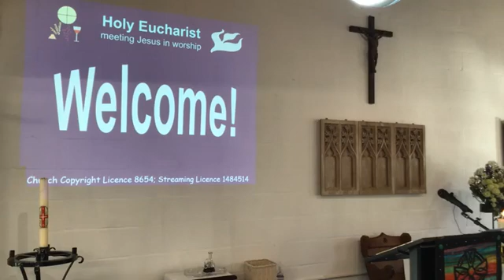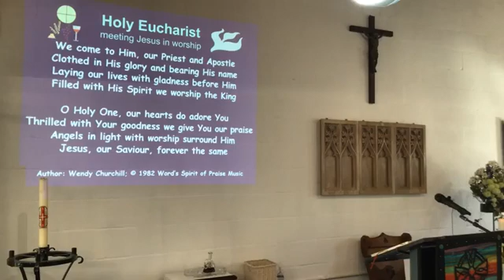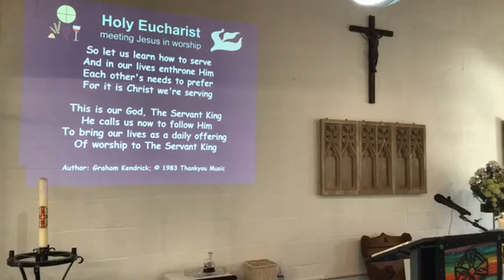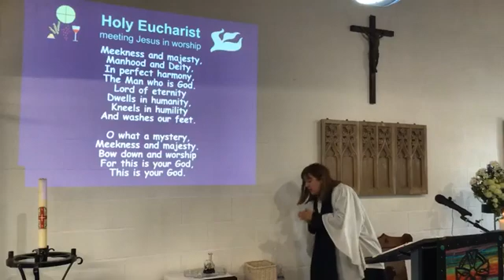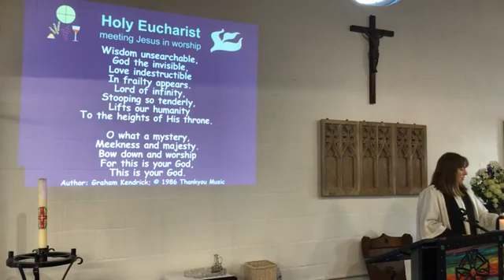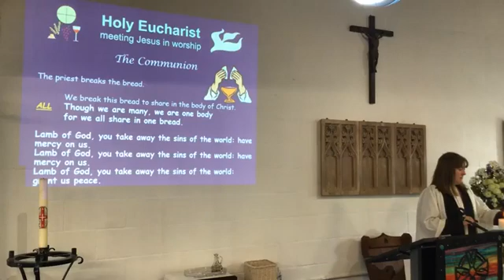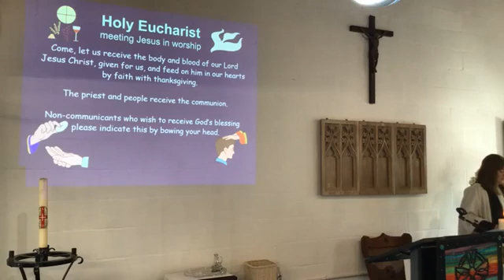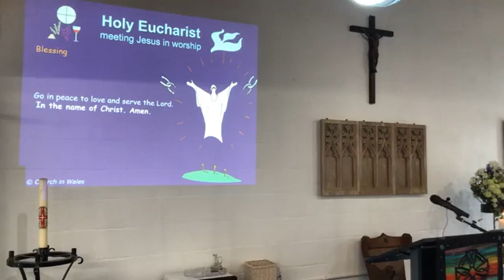Holy Eucharist Christ the King with Rhiannon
Jesus - a different type of king, but the one we need